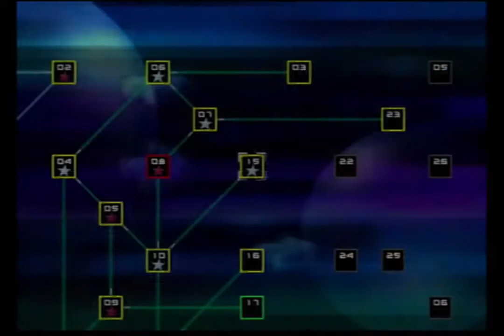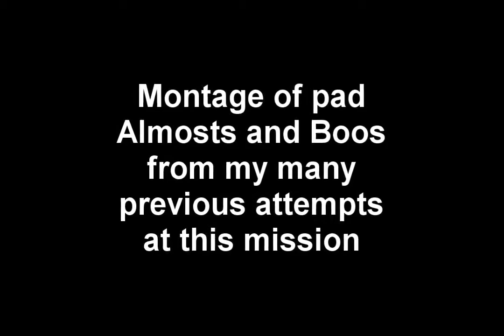Dance Master Mode, Mission B-15 -- DDR EXTREME 2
"End the song with the dance meter on MAX." combined with the end of the song being pretty much entirely composed of 4th jackhammers with me playing on a mat that does not respond well to jackhammers equals FEUFHGHKDHKGHSGHKHGKGHLG

The song used at the end is Lucy by ELE BLOCK from beatmania IIDX 10th style.